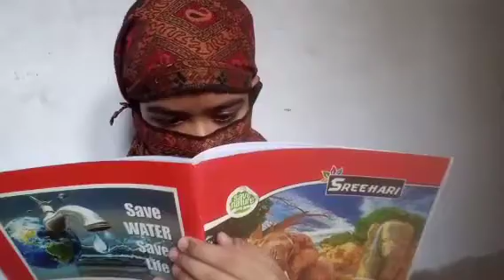ghar ghar ke bahane